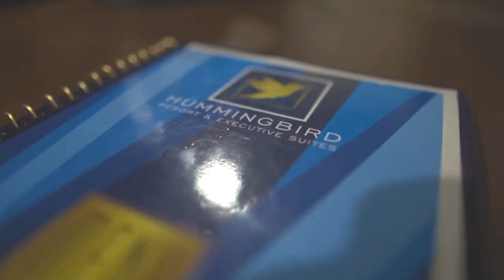Hummingbird Resort Changla Gali | Hummingbird Resort and executive suites | Changla Gali Best Hotal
Hummingbird Resort Changla Gali | Hummingbird Resort and executive suites  | Changla Gali Best Hota

Location
 Located on the highest peak, amidst the tranquil and lush surroundings of the Galiyat,
Hummingbird resort and executive suites brings you the most comfortable and trendy suites rooms along with an amazing dining experience
resort 5 star 🌟 hotal
Five-star